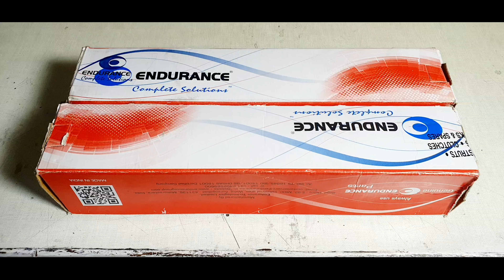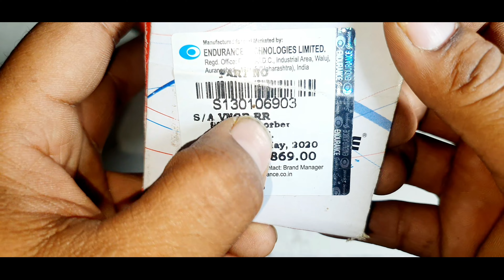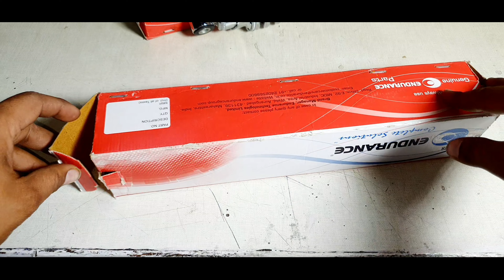Endurance Avenger Rear शॉकर.🔥बजाज एवेंजर के पीछे के शॉकर की पूरी जानकारी 🔥🔥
Hi,
     I am Ajay Sagar.
    दोस्तो इस चैनल par आपको सभी मोटरसाइकिल के स्पेयर पार्ट्स की unboxing देखने को मिलेगी